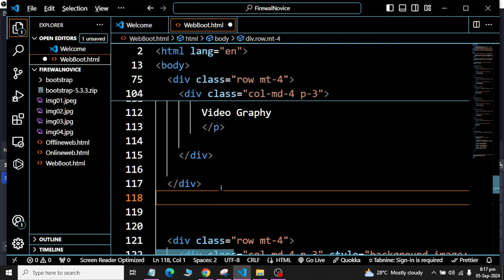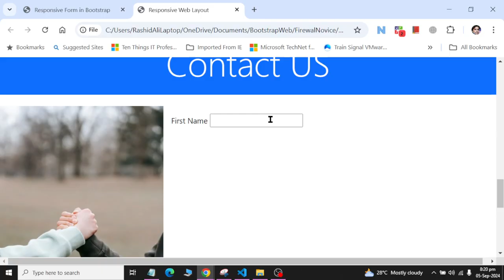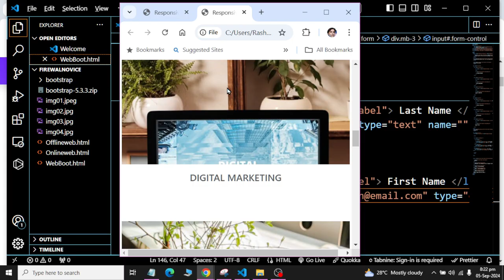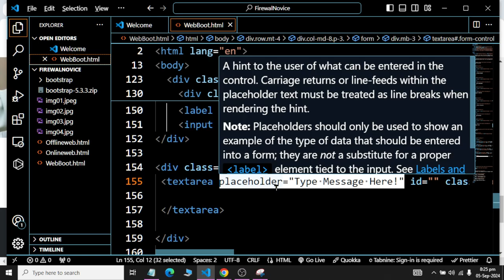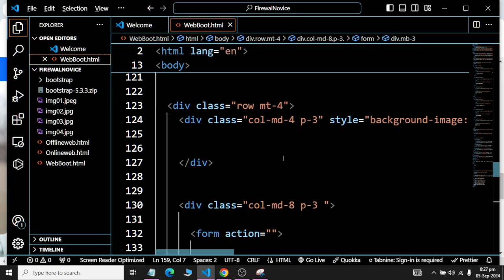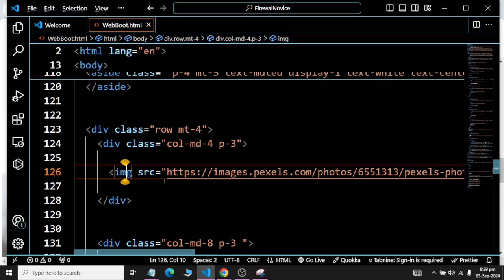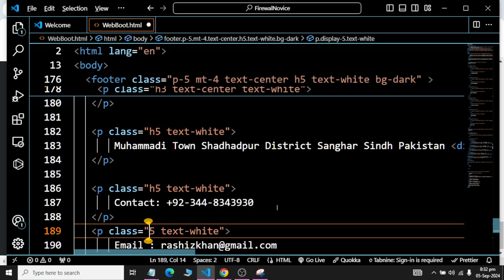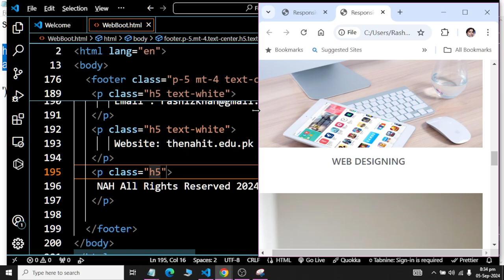Class 05 | Contact Responsive Form Class | Image Responsive Class | Bootstrap 5 2024